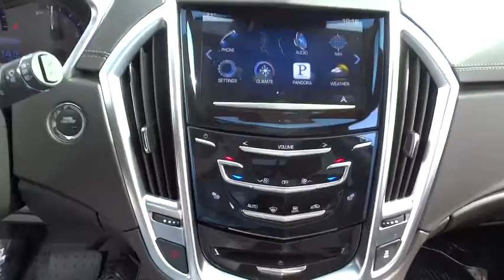2014 Cadillac SRX San Diego, Escondido, Carlsbad, Temecula, Palm Springs, CA 740342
2014 Cadillac SRX

1515 Auto Park Way N